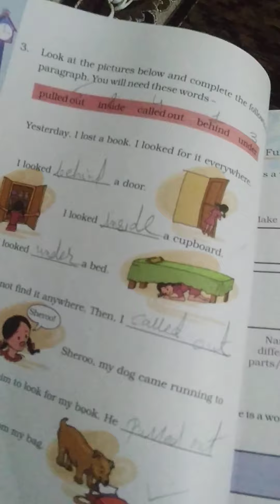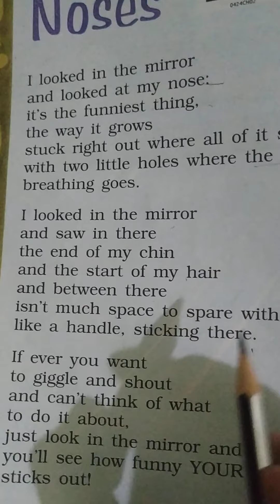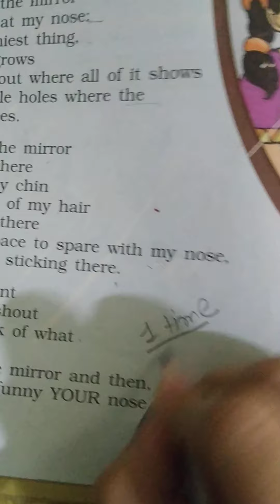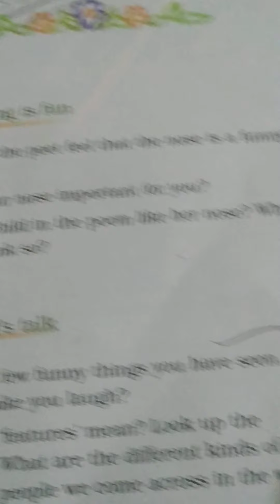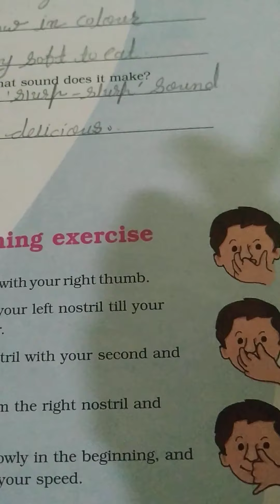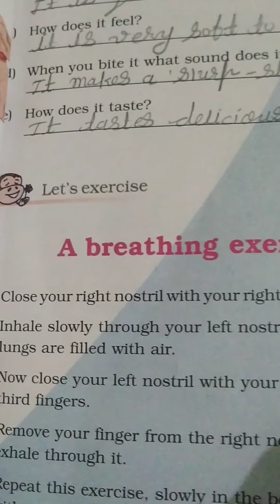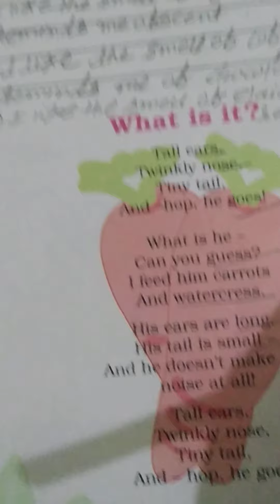Maniba English academy,std:4th,sub:marigold,unit:2nd noses Explanation,and Exercises